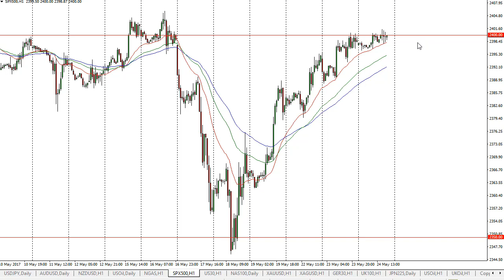S & P 500 Technical Analysis for May 25 2017 by FXEmpire.com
The S&P 500 was reasonably quiet during the session on Wednesday as we are approaching a major resistance barrier and of course a large, round, ... For the full article go - S&P 500 Forecast May 25, 2017, Technical Analysis.Find more information about Forex and Commodities News Technical Analysis Fundamental Analysis and Brokers on FX Empire